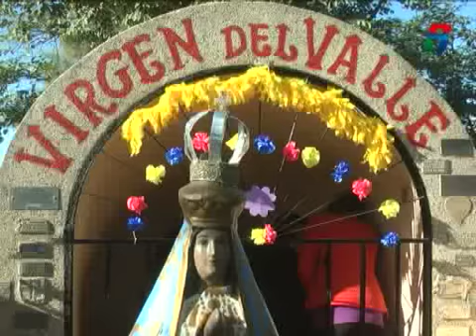35° PEREGRINACION A LA VIRGEN DEL VALLE